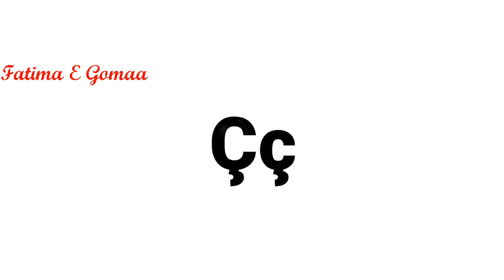نطق الأحرف فى اللغة التركية | FEG